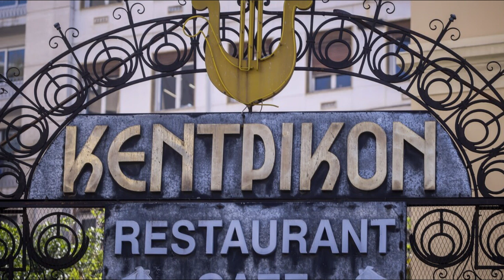Ειμ' αϊτός χωρίς φτερά - Θέατρο Κεντρικόν, 1961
Στη «Μαγική πόλη» τού 1963, σε μια ηχογραφημένη πρόζα του, ο Μάνος Χατζιδάκις μιλούσε για τη «γριά», την Ευτυχία Παπαγιαννοπούλου δηλαδή, που τού είχε πετάξει κάτω απ’ την πόρτα τού σπιτιού του τους στίχους απ’ το «Είμαι αετός χωρίς φτερά» για να τους βρει και να τους μελοποιήσει. Έτσι λοπόν γεννήθηκε ένα από τα ωραιότερα, τα πιο δυνατά ελληνικά τραγούδια. Ύστερα, ο Γρηγόρης Μπιθικώτσης το τραγουδούε στη σκηνή τού θεάτρου «Παρκ» σε μια παράσταση γεμάτη με τραγούδια και μόνο τραγούδια των δύο κορυφαίων Χατζιδάκι-Θεοδωράκη, αλλά και δύο εντελώς καινούριων που τώρα ξεκινούσαν, τού Μάνου Λοΐζου και τού Χρήστου Λεοντή. Παράλληλα η Columbia θα κυκλοφορούσε και το δίσκο και ο «Αετός» θα συνδεόταν πια οριστικά με τη φωνή τού Μπιθικώτση. Όμως δεν ήταν ο Γρηγόρης ο πρώτος που το τραγούδησε. Είχε προηγηθεί το 1961 ο Διαμαντής Πανάρετος. Ένας νεαρός προστατευόμενος τού Χατζιδάκι, που δεν έκανε καριέρα, πρόλαβε όμως να πει τον «Αετό» και την «Λεμονιά» στην ταινία τού Σωκράτη Καψάσκη «Αγάπη και θύελλα». Τον ίδιο χρόνο, στις 22 Μαρτίου τού 1961, ο Μάνος Χατζιδάκις παρουσίασε το «Είμαι αετός χωρίς φτερά» και στο θέατρο «Κεντρικόν» τής πλατείας Κολοκοτρώνη στην πολυσυζητημένη συναυλία Θεοδωράκη σε έναν πράγματι μοναδικό συνδυασμό. Γρηγόρης Μπιθικώτσης τραγούδι, ο Μάνος Χατζιδάκις στο πιάνο, ο Μίκης Θεοδωράκης να διευθύνει την Ελαφρά Ορχήστρα τού ΕΙΡ και ο Μανώλης Χιώτης να σχολιάζει διακριτικά με το μπουζούκι του. Η αρχική ηχογράφηση που υπήρχε στην ταινιοθήκη τής Ραδιοφωνίας σβήστηκε με άνωθεν εντολή όταν απαγορεύτηκε ο Μίκης Θεοδωράκης μετά την 21η Απριλίου τού 1967. Ευτυχώς με τη βοήθεια τού ηχολήπτη Σπύρου Δανάλη είχα αντιγράψει πολύ νωρίτερα το κομμάτι σε δική μου μαγνητοταινία και έτσι διασώθηκε. Αυτήν τη σπάνια ηχογράφηση θα ακούστε κι εσείς τώρα, όπως μεταδόθηκε σε μια από τις Κυριακάτικες εκείνες εκπομπές μου στο Β’ Πρόραμμα, στο «Ράδιο Νοσταλγία».